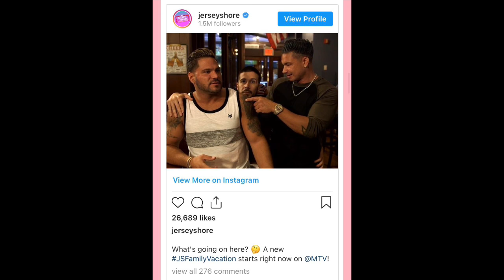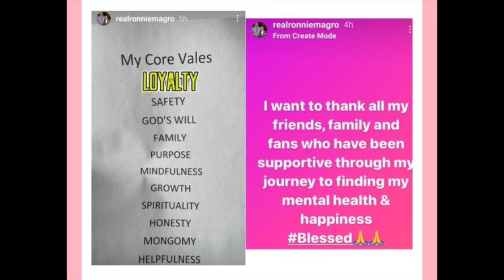JS Cast, “We Do Not Want To Film W/Ron! He Is A Ticking Time Bomb!” Ron Responds With Loyalty Post!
$EllBee7

Send Friend Mail to:
Leslie Bass